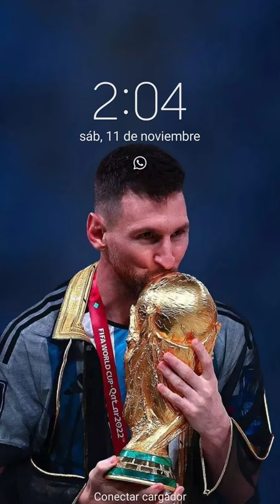11 de abril de 2024